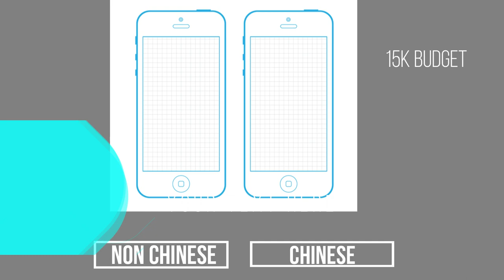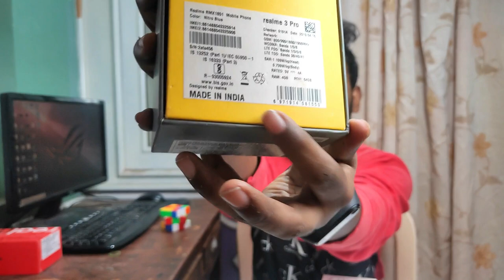Boycott "Chinese" Products! Is it really possible?? | Telugu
BOYCOTT! | Don't Buy Chinese Mobiles - But.

Should We Boycott China Products? | Know The Reality in telugu

Now a days many of you commenting Boycott Chinese mobile products or Don't buy Chinese mobile product.

In India when we talking about best mobile or best selling mobile, Chinese smartphones is demand because they comes with some amazing features like Realme X2, Poco X2, Moto One Fusion Plus etc. with less price and the Indian users in smartphones market

In this video i talked about Boycott possibilities and growth of chinese mobile Brands like Xiaomi, Realme, Oneplus, vivo, oppo, Moto and all in telugu